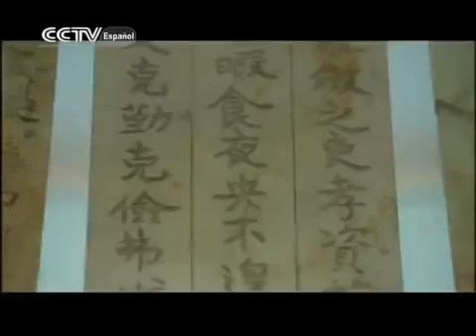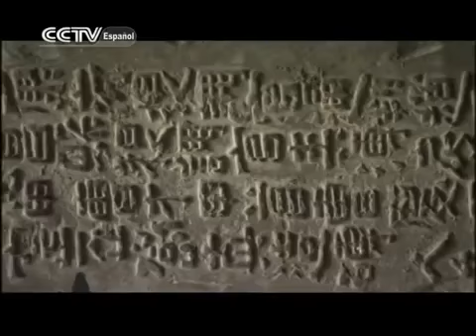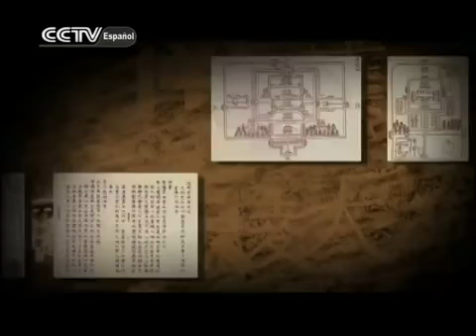La ciudad de Nanjing 03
Nanjing (también conocida por Nankín) es una ciudad grande con profundas raíces históricas. Rodeada por el Río Yangtsé, con hermosos paisajes de lagos y montañas, y las antiguas murallas.

Nanjing es una ciudad grande con profundas raíces históricas. Rodeada por el Río Yangtsé, con hermosos paisajes de lagos y montañas, y las antiguas murallas elevadas, Nanjing exhala el.